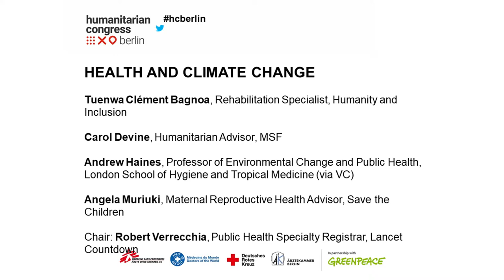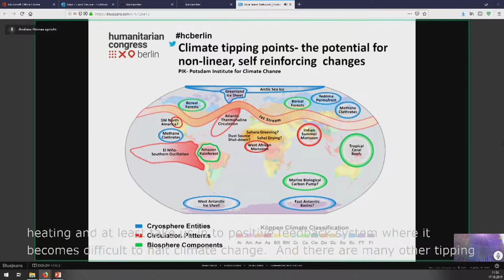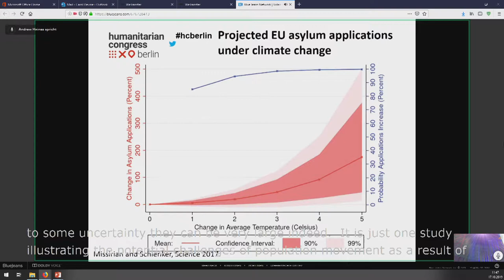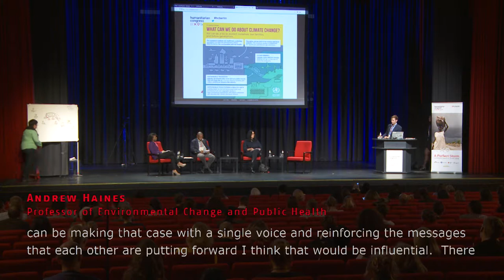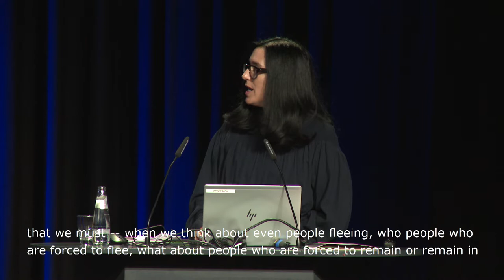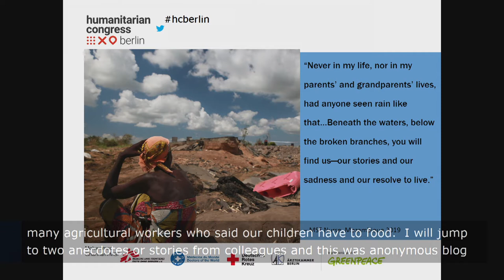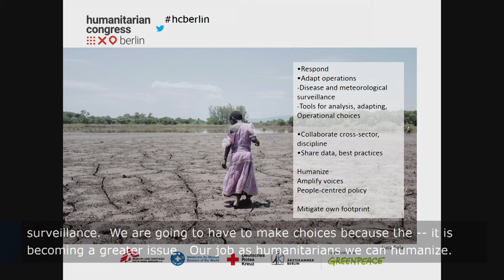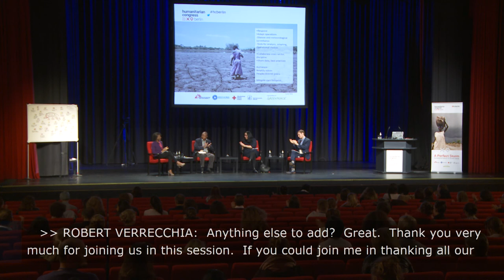HEALTH AND CLIMATE CHANGE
Humanitarian Congress Berlin 2019
Tuenwa Clément Bagnoa, Rehabilitation Specialist, Humanity and Inclusion
Carol Devine, Humanitarian Advisor, MSF
Andrew Haines, Professor of Environmental Change and Public Health, London School of Hygiene and Tropical Medicine
Angela Muriuki, Maternal Reproductive Health Advisor, Save the Children
Chair: Robert Verrecchia, Public Health Specialty Registrar, Lancet Countdown